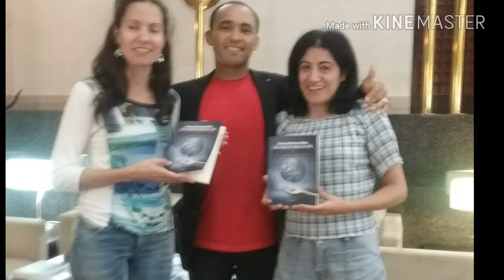Ser feliz con pasos simples